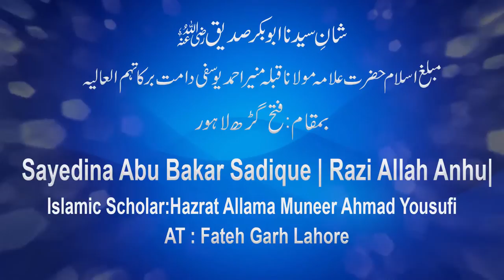Shan e Abu Bakar Sadique رضی اللہ عنہ | AT TownShip Lhr 29 sep 2016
An islamic Scholar :  Allama Muneer Ahmad Yousufi